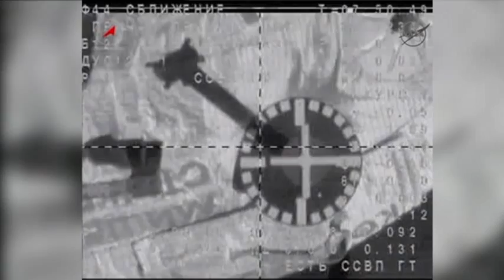Raw Video: Soyuz, Space Station Dock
A Russian Soyuz space craft is now docked with the International Space Station. The Soyuz carried three astronauts into space. (July 17)